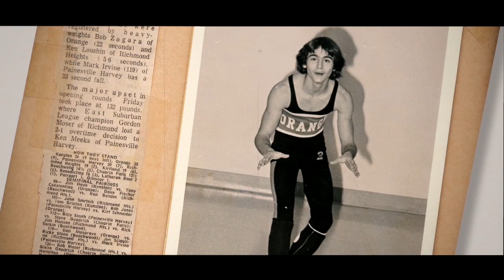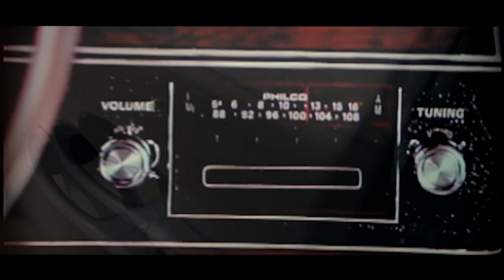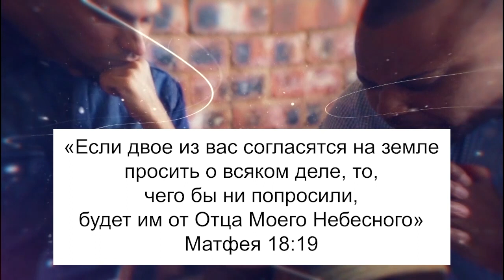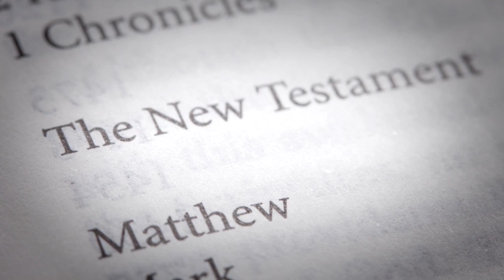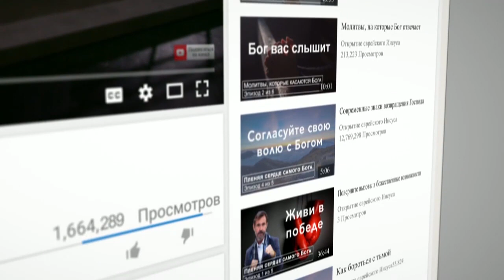ПАСХА СЕЙЧАС. №2 «Узнавая еврейского Иисуса» (161)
Добро пожаловать на передачу «Узнавая еврейского Иисуса»!

«Хесед ве шалом лахем» - благодать и мир вам. Раввин Шнайдер продолжает говорить о Пасхе. Это главный праздник в иудаизме. Израиль отмечает этот праздник уже 3500 лет. Но, иногда люди не уделяет должного внимания связи между Пасхой и следующим праздником Израиля – Пятидесятницей или Шавуотом. Связь между Пасхой и Шавуотом насколько важна, что Господь в Торе повелевает нам отсчитывать дни от Пасхи – пятьдесят дней до Пятидесятницы или Шавуота.

Это захватывающее время, потому что Бог хочет, чтобы мы вспоминали Его. И каждый день, который мы отсчитываем от Пасхи до Пятидесятницы, мы должны искать Господа. Мы обращаем внимание на Дух Святой и Его работу в нашей жизни, отсчитывая эти дни. Мы смотрим с ожиданием на то, что Бог Отец делает в нашей жизни сейчас.